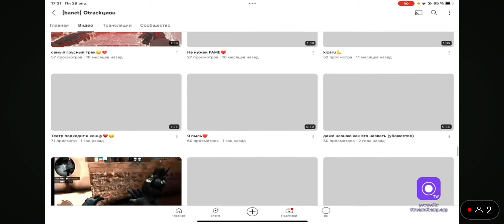СТРИМЕР В ШОКЕ С МОМЕНТА В МОЁМ МУВИКЕ😬😊